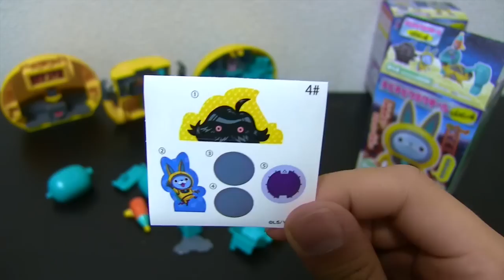妖怪ウォッチ チビチビクミタテール【USAピョン編】作ってみた！-後編- Yo-kai Watch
全種集めてUSAピョンがどデカく完成！「チビチビクミタテール」〜USAピョン編〜お菓子売り場に登場！
5体の妖怪の能力を秘めた装置を集めていくと、合体させて全高約190ミリのUSAピョンが完成！
●プラスチック完成品1セット（一部組み立て／全5種）
1．メラメライオンのエンジン
2．はつでんじんの燃料電池
3．ふぶき姫の冷却装置
4．ふさふさんの安全装置
5．うんちく魔の頭脳
●シール 1枚
●ガム1個